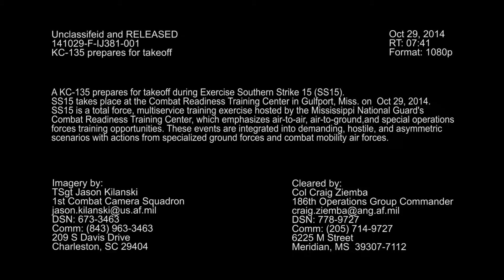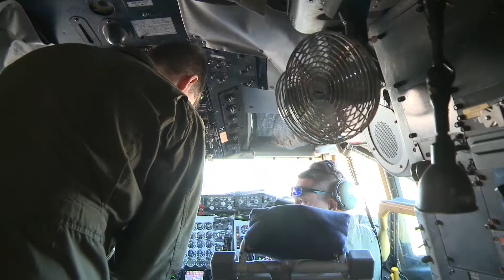141029-F-IJ381-001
U.S. Airmen prepare a KC-135 Stratotanker aircraft assigned to the 134th Air Refueling Wing, Tennessee Air National Guard for a mission Oct. 29, 2014, at the Combat Readiness Training Center in Gulfport, Miss., during exercise Southern Strike 15. Southern Strike is a total force, multiservice training exercise that offers air-to-air, air-to-ground and special operations forces training opportunities. (U.S. Air Force video by Tech. Sgt. Jason Kilanski/Released) [77925147_x01_fc.mov]